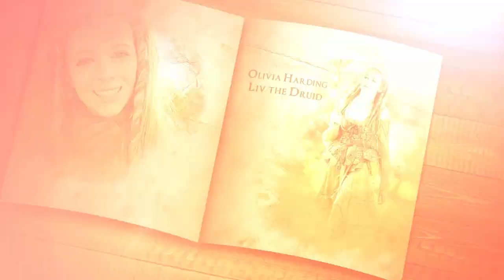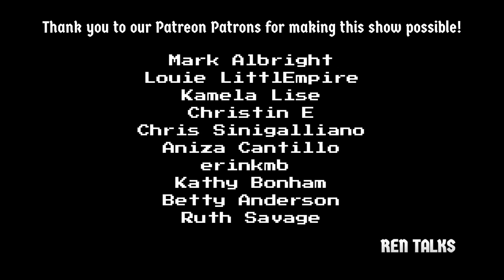Ren Talks E10 | Hypnotized Jousting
Interview with professional hypnotist Amye Scharlau about performing at renaissance festivals, hypnosis and slow-motion action sequences.
Amye performs at the Colorado Renaissance Festival and the Pittsburg Renaissance festival as Lady Amyelia.
Hosted by Olivia Harding from Music the Gathering, Nicole Skelly from The Gwendolyn Show, Victoria Van Arnam of The Lady Victoria.